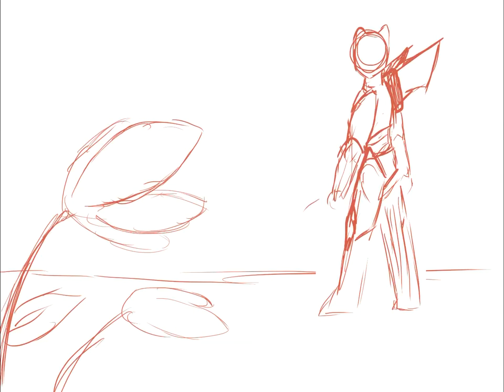Experimental speed paint (Happy Easter!)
I haven’t really posted any humanoid type creatures on this channel. I thought instead of drawing a human, I would draw a robot.

His name is Static.

The design is inspired off of a show called Transformers Prime.

I made the speed paint on procreate.